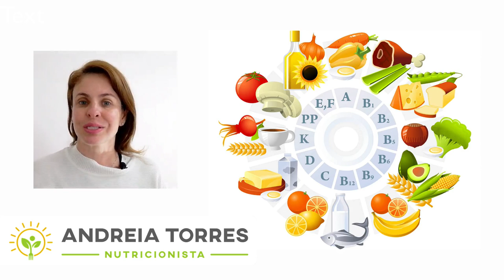Quais são as vitaminas lipossolúveis e hidrossolúveis?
Vitaminas lipossolúveis: Restaure central nutrition: 2 gotas

Confira a resposta neste vídeo curtinho.